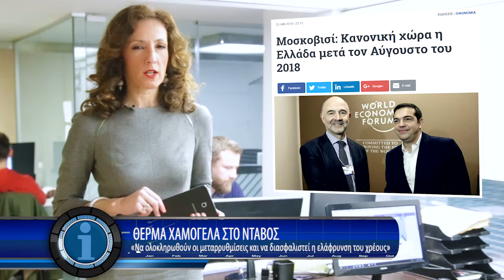Η οικονομία σε 1' από το - 26/1/2018